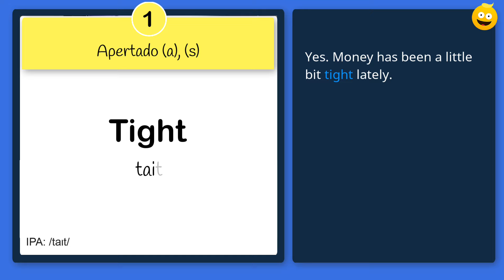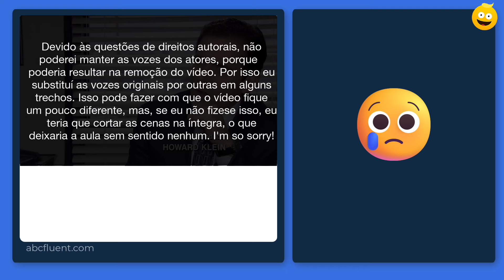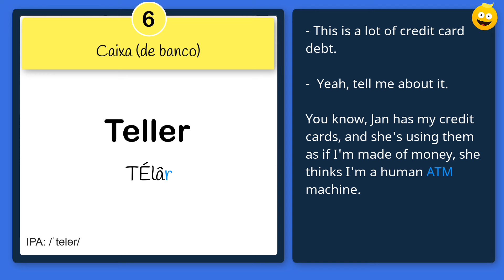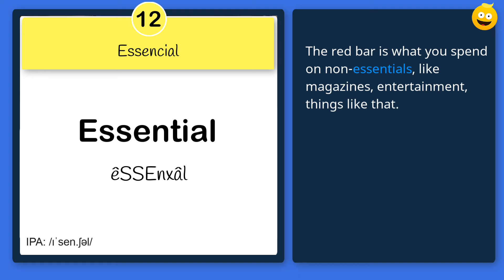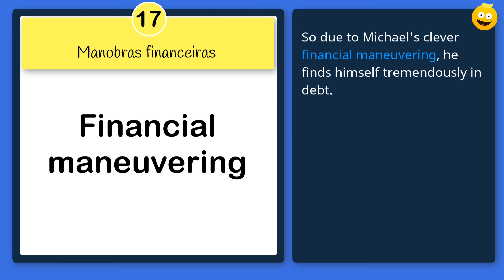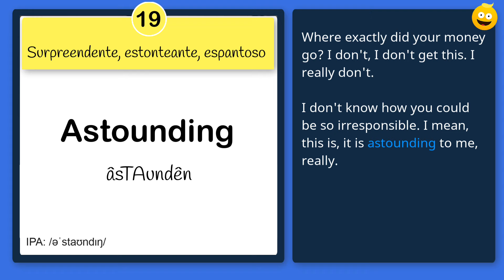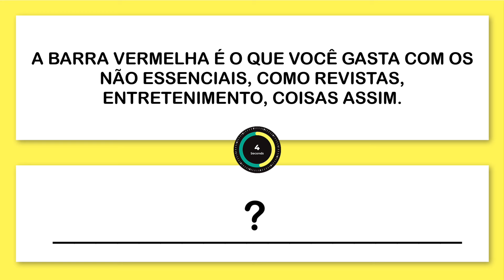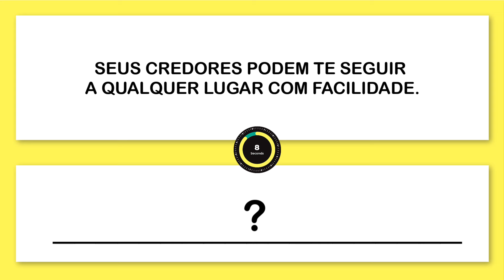NÍVEL 17 - AULA 7 - INGLÊS PRÉ-AVANÇADO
Hoje, vamos assistir a algumas cenas da série The Office, onde Michael precisa informar a Jan, sua namorada, sobre o quanto ele está endividado devido aos gastos dela com o cartão de crédito dele. 💸

Respostas dos desafios:

1. He's always been terrible with money.
2. I don't talk to my girlfriend about money.
3. - Are you having money problems? - I’m not having money problems.
4. I... DECLARE... BANKRUPTCY!
5. - I'm going to send you fifty dollars. - You are NOT sending me fifty dollars! - We're sending you fifty dollars.
6. - You can't just say the word bankruptcy and expect anything to happen. - I didn't say it, I declared it.

As aulas estão organizadas nas playlists e flashcards:

INICIANTES:

🤩 Se você quer começar do começo, eu recomendo iniciar o seu curso com a série Inglês para Iniciantes.